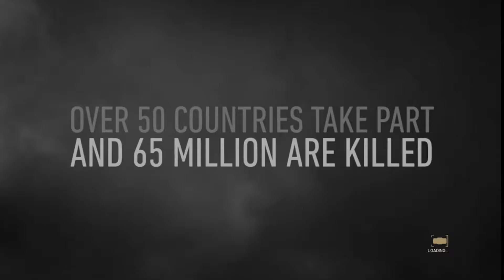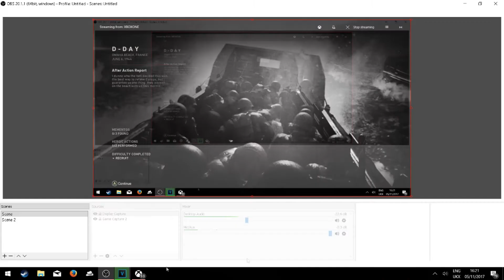CALL OF DUTY WW2 CAMPAIN WALKTHROUGH(Part1)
call of duty ww2 playing the campain walkthrough part one on d day first mission playing through the campain into a amazing adventure